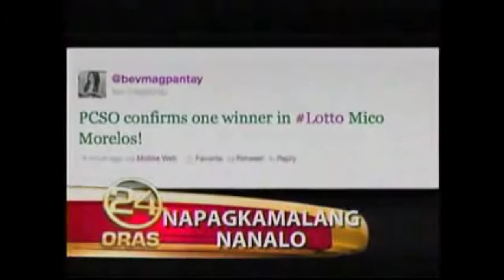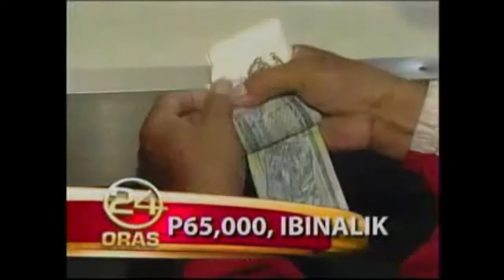24 Oras Headlines,OBB November 30 2010